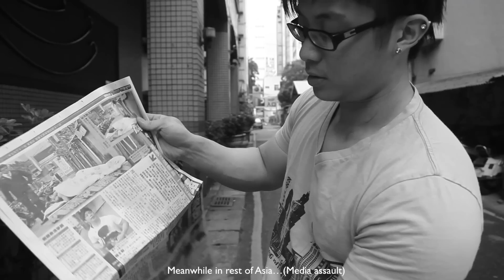FRANK YANG aka Human Acid Trip - Natural Body TransFormation 2012-13 楊士毅: 新人種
I make my muscles harder in order to penetrate minds...the stronger they get, the deeper into your subconsciousness I get...to fight the war of consciousness.

(行動)藝術家是一種現代/意識上的軍人
把自己的理念與思想貫穿世界與人心 是一種陽剛與勇猛的表現
他打的是思想上的仗 他的敵人是某些社會的觀點
雖然這不屬於肉體上的挑戰 但結實的肌肉仍然是最好的裝備

This video contains mature 18+ content.  Viewers' discretion advised.
On to the next transformation video!

1. (Articles, resources, and 1 on 1 Contemplative Crossfit Coaching For Mental And Physical Aesthetics Gains)
4. (Infinite brah events and updates).
5. (Bitesized insights, videos, and spiritual candies)

Help me get on the Joe Rogan podcast by tweeting him my videos!